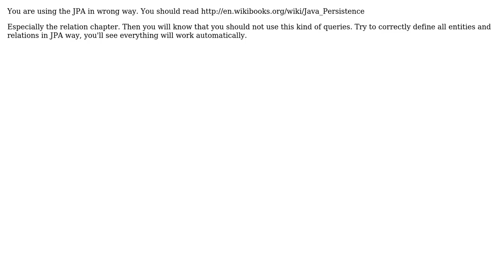JPA @NamedQuery with two tables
With thanks & praise to God, and with thanks to the many people who have made this project possible! You are responsible for your own actions.